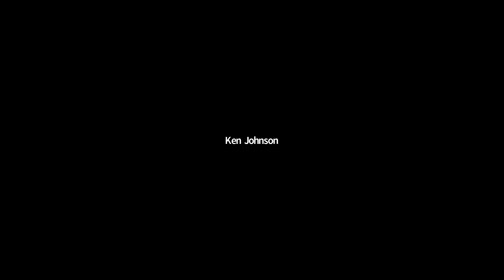Session 2 Panel Discussion